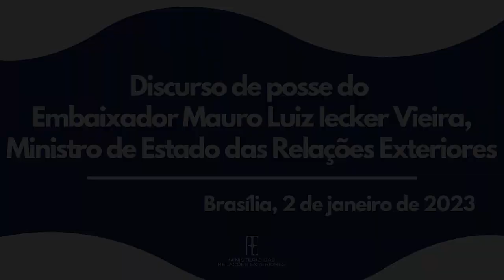Discurso de Posse do Embaixador Mauro Vieira, Ministro de Estado das Relações Exteriores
Brasília, 2 de janeiro de 2023